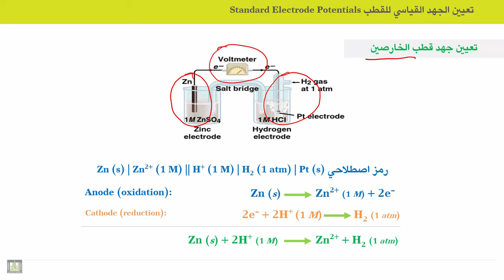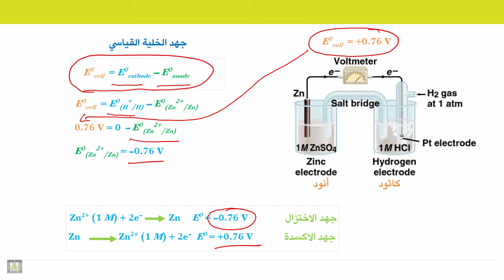الكيمياء الكهربية - الوحدة 8 | قياس جهود الأقطاب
الوحدة 8 : جهد القطب
الدرس 2 : قياس جهود الأقطاب
1. طريقة قياس جهد أي قطب
2. مثال: قياس جهد قطب الخارصين
3. مثال: قياس جهد قطب النحاس
4. قانون حساب جهد الخلية
5. جهد الاختزال وجهد الأكسدة